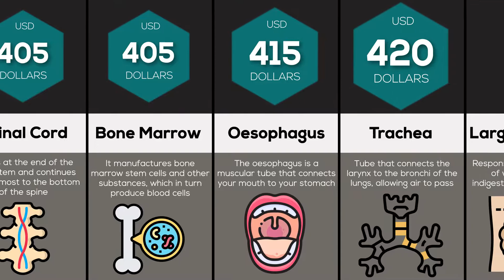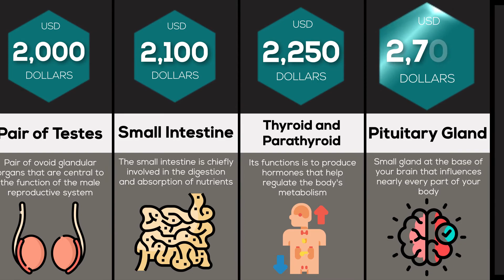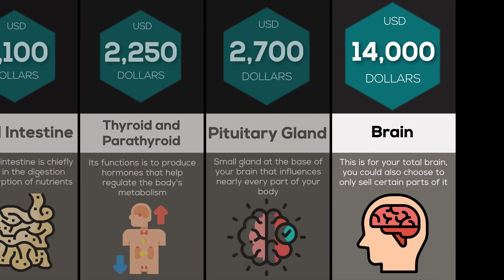Price Comparison: Human Organs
How Much Is An Entire Human Body Worth? It turns out that your organs are very valuable. So... you are certainly not worthless!

New video every 2 days! Always a comparison or a probability comparison.

🔹 𝐃𝐢𝐬𝐜𝐨𝐫𝐝 𝐂𝐨𝐦𝐦𝐮𝐧𝐢𝐭𝐲
I created a Discord group where you will be able to chat with me and all the other members of our community.